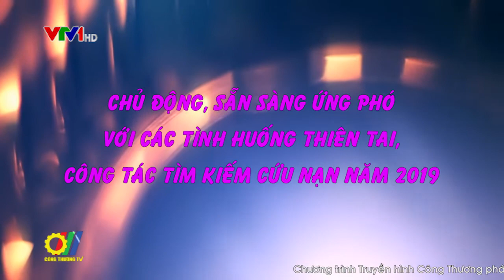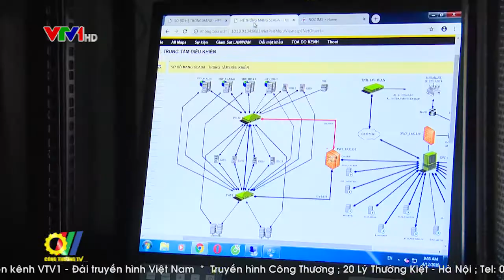Chủ động, sẵn sàng ứng phó với các tình huống thiên tai, công tác tìm kiếm cứu nạn năm 2019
Hiện nay, công tác phòng chống thiên tai và tìm kiếm cứu nạn trong mùa mưa bão là hoạt động mang tính chất rất quan trọng và được đặt lên hàng đầu…